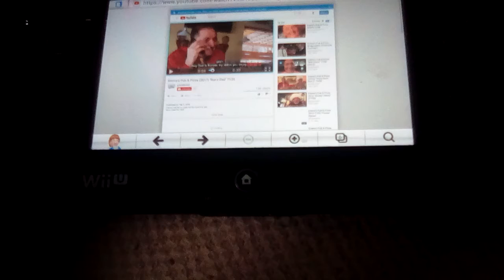The phantom gourment great 8 jonathan alderman favorite restaurant s